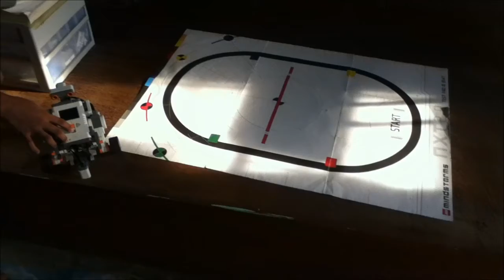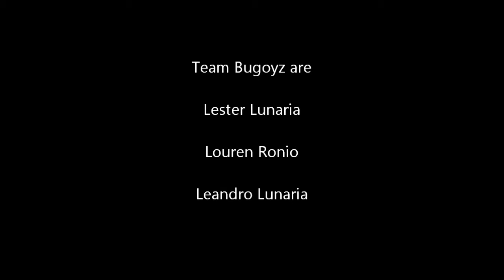Robot Fail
Team Bugoyz is mentored by Corina Lunaria Belenzo.
Team Bugoyz are Lester Lunaria, Louren Ronio and Leandro Lunaria.